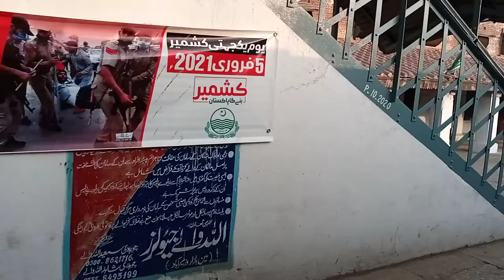Rehman baba train from Karachi to Peshawar part 50